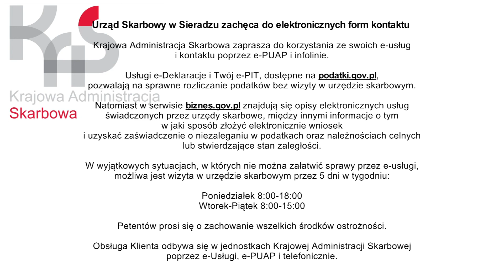Komunikat Urzędu Skarbowego w Sieradzu